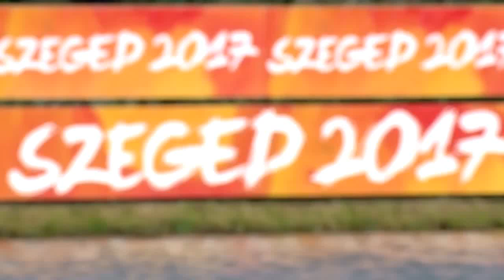2017 ICF World Cup 2 in Szeged, Hungary, Woman's C-1 200m Heat 2. HD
1,  (BRA)  Andrea Santos De Oliveira   47.549.
2,  (UKR)  Liudmyla Luzan   48.926.
3,  (JPN)  Sayako Shimazu   51.657.
4,  (AUS)  Josephine Bulmer   52.780.
5,  (LAT)  Agnija Berzina  53.142.
6,  (SRB)  Nikolina Milic   53.480.
7,  (HKG)  Yuen Shan Chui   1:01.080.
8, (SGP) Yuan Yin Lim